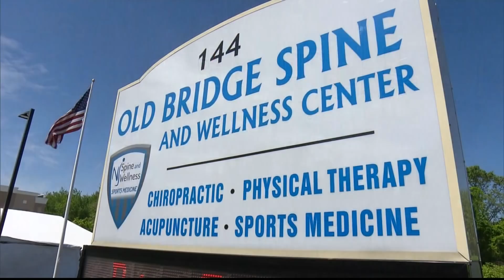Mariano Rivera Knows What It Means To Win In New York | MSG 150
Mariano Rivera knows a thing or two about winning in New York, and he can't wait to finally welcome a winning Knicks team to the city. The Yankee great discusses his foundation, the NBA Draft Lottery and what it means to be going into the MLB Hall of Fame.